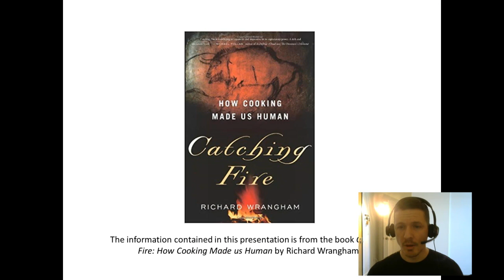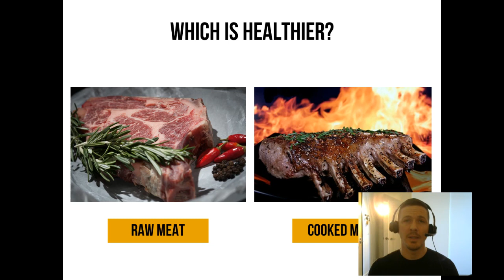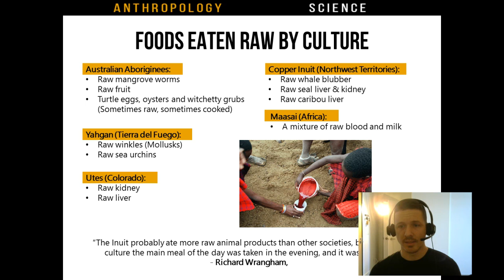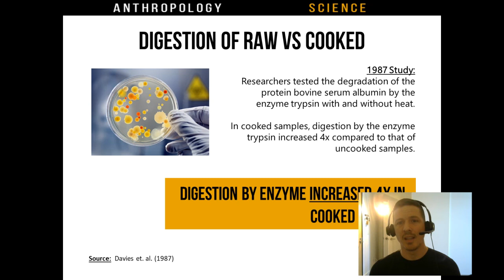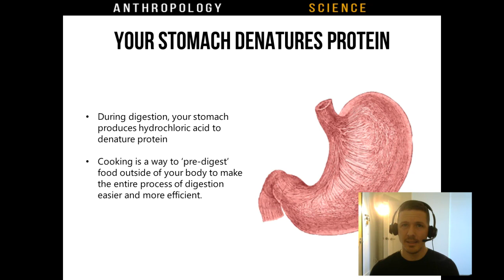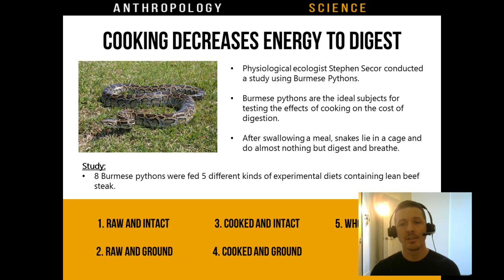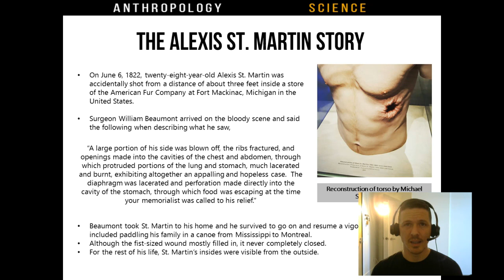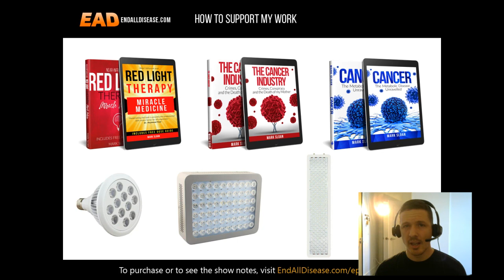Raw meat vs Cooked Meat - Which is Healthier?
Aajonus Vonderplanitz, American actor, author and nutritionist who died in 2013, was famous for eating a diet consisting of raw meat and sometimes rotten animal foods which he called The Primal Diet.  He claimed raw meat and other animal foods eaten raw were healthier than when cooked and he even credited this diet for curing him of multiple terminal cancers.

For decades, a number of movie stars and bodybuilders have been eating raw eggs as part of their diets, based on the belief that raw eggs are healthier and easier to digest.

It’s time to settle the debate once and for all by using anthropological and scientific evidence to answer the question:  Are meat, eggs and other animal proteins healthier when eaten raw or are they healthier when cooked?

All of my videos, podcasts and articles are and will always be free.